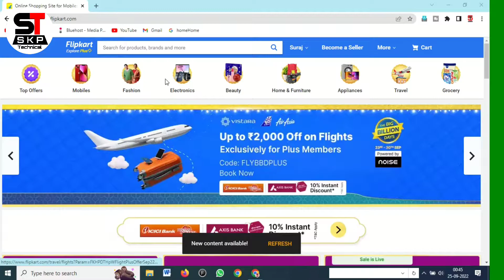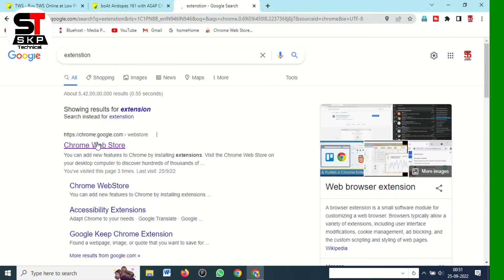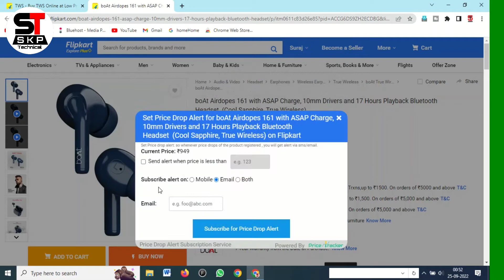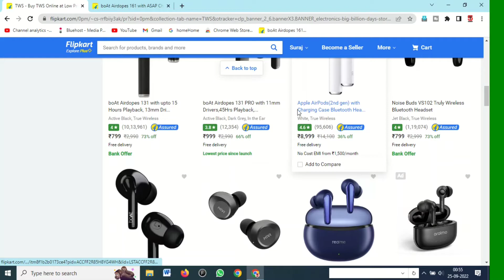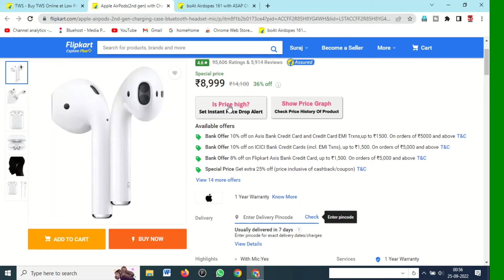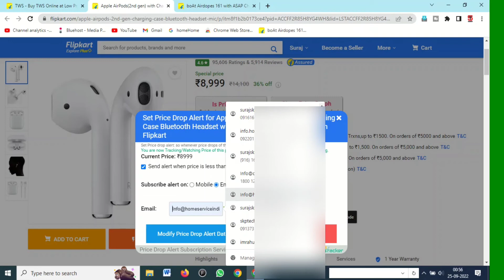How To Buy Online Products in Cheap Price | Buy Online Products in Cheap Price From Flipkart 2022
About this video -:
Friends Today we will talk in this video how to buy online products in cheap price from flipkart in 2022 with live practical tutorial. if you do like it, comment share and if you are on the channel for the first time then Subscribe so that you can always get such Technical and full video notifications!